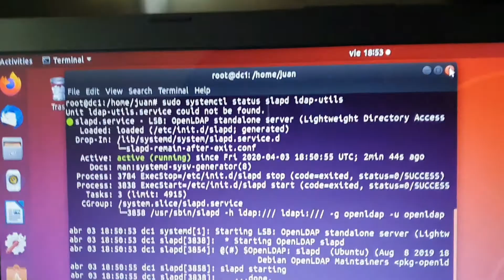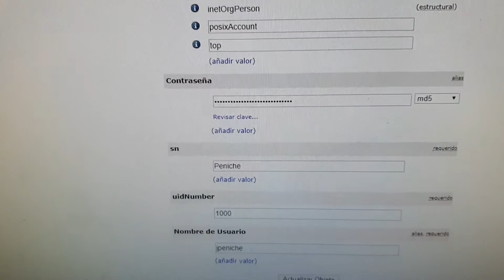Comprobación de Servicios: LDAP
Equipo: Cortes Maria, Ocampo Jairo, Peniche Juan